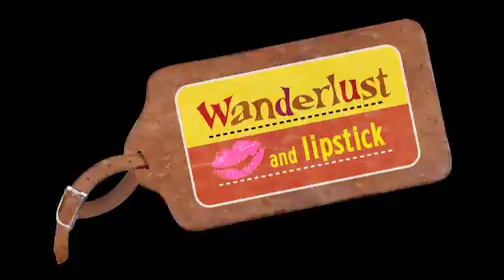Jambay Lakhang Festival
Festivals are just one of the many ways that the Bhutanese continue to preserve their cultural lifestyle.